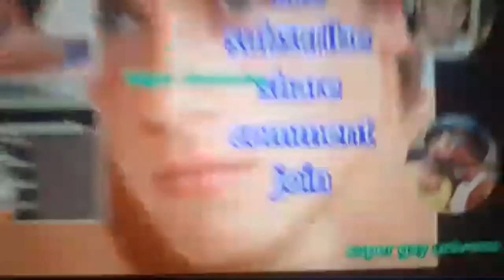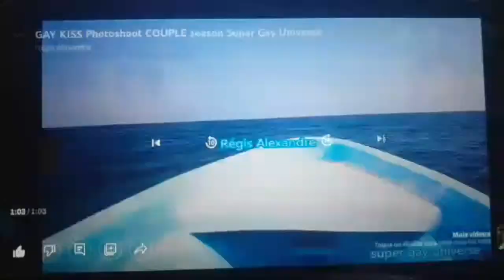Gay Kiss passion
beijo gay paixão